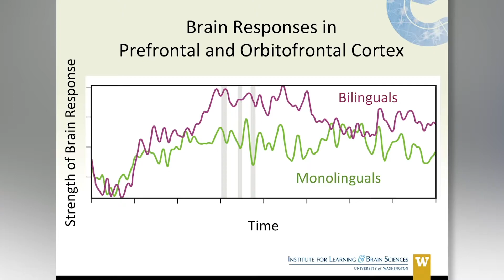Bilingual Baby Brains & Early Language Learning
READ THE FULL STORY ON PARENTOLOGY

A study out of the University of Washington’s Institute for Learning and Brain Sciences says it’s never too early to expose kids to two languages. Researchers measured brain waves and found that by eleven months of age, infants recognize and process sounds from Spanish and English. That gives them an advantage as they learn more.

VIDEO PRODUCED BY: Child Trends News Service